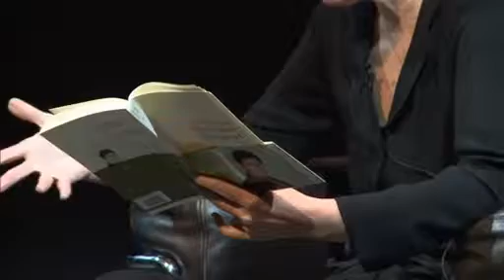Festival littéraire de Mediapart Christine Angot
Festival littéraire de Mediapart, en direct du Théâtre national de la Colline, septembre 2012
Rencontre avec Christine Angot pour Une semaine de vacances (Flammarion), animée par Dominique Conil et Christine Marcandier.